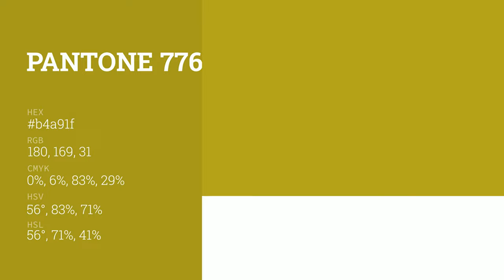color b4a91f hex color - Green color - Cool color b4a91f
What color is ? b4a91f hex color - Green color - Cool color b4a91f

Hex b4a91f Color Code is also known as color.

Hex b4a91f Color code in RGB color code model is created after adding 70.59% red color, 66.27% green color and 12.16% blue color.
Hex b4a91f Color code in CMYK color (process color) code model is generated after subtraction of 0% cyan, 6% magenta, 82% yellow and 29% black.